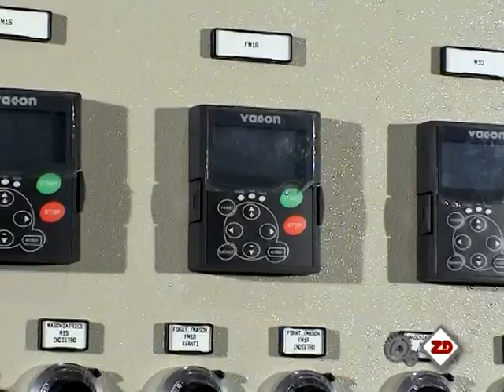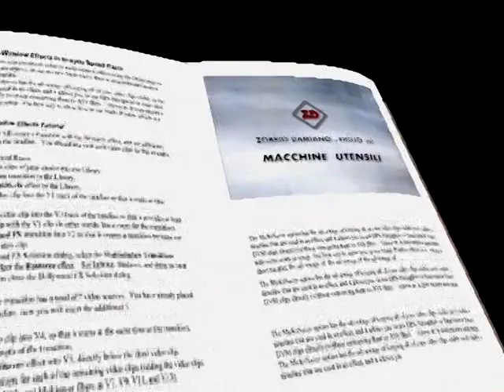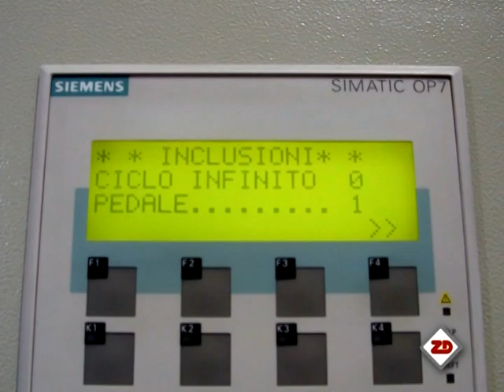ZD Zobbio Transfer Makinesi Revizyon Çalışmaları 1 - Dimas Makine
Türkiye temsilcliğini yaptığımız İtalyan Transfer Makinelerini revizyon yapan Zobbio firmasının revizyon çalışmalarından görüntüler. Su sayacı işleme transferi.